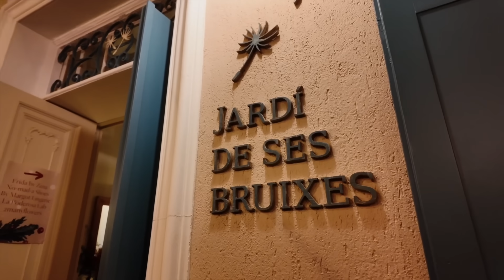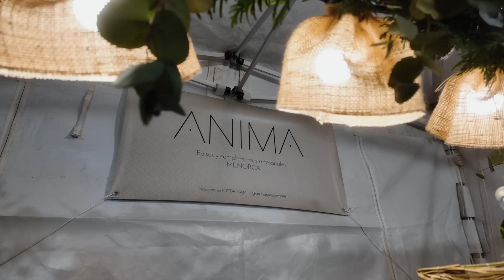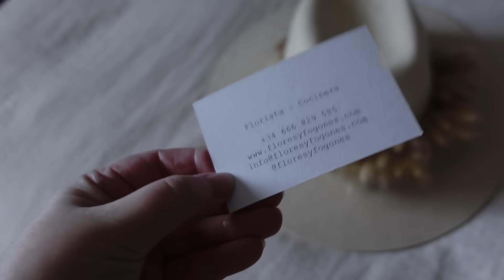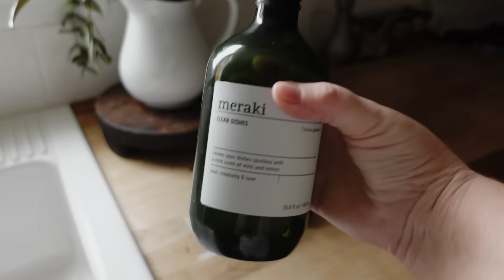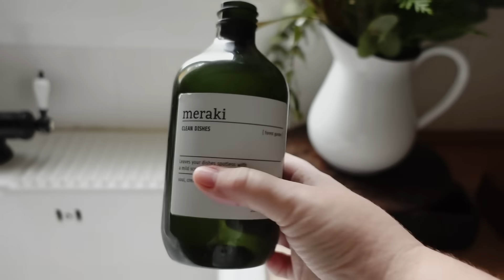🎁✨ Explorando la Navidad en mi Ciudad: Calles Brillantes ✨ Mercado Navideño 🎄❤️ Vlogmas 18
👉🏼 En el Vlogmas de hoy paseamos por las calles de mi ciudad, visitamos un mercado navideño con Xavi y me compro un sombrero precioso!! 🤭

📫 DIRECCIÓN:
Estela Martin
Apartado de correos 241
07730 Alaior (Islas Baleares)
España